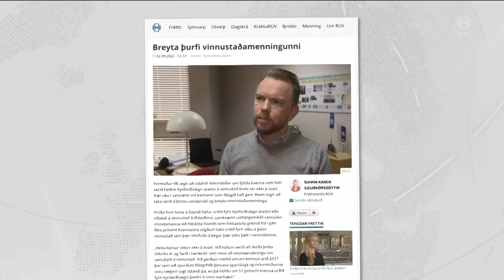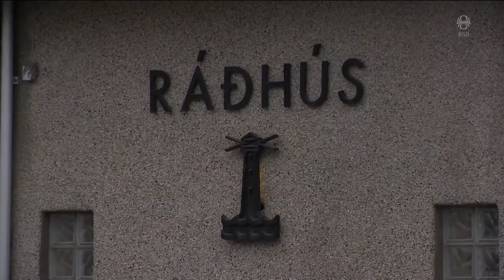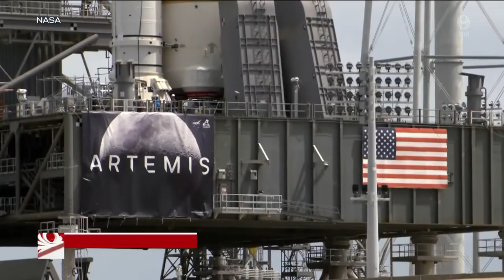Fréttir - 02. sep 2022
Fréttir RÚV frá 02. september 2022 - Efnisyfirlit:
00:01:29 Breyta þurfi vinnustaðamenningunni
00:04:06 Þak á olíuverð
00:04:50 Stimplaði Demókrata inn í kosningabaráttuna
00:06:52 Flóttafólk í umsjá Vinnumálastofnunnar
00:09:16 Hægt að minnka utanvegaakstur
00:12:41 Vígbúnaðarkapphlaup í geimnum
00:15:19 Með skólastyrk í einum virtasta ballettskóla heims
00:19:48 Íslenska kvennalandsliðið vann stórsigur